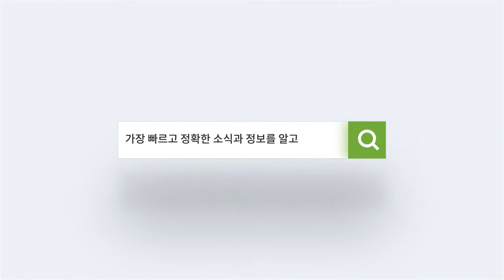FDA, 고령층, 고위험군 등 화이자 부스터샷 승인 / 연방 법무부, 아메리칸 항공 상대로 반독점 소송 제기 / 텍사스 주 정부, 차로 장벽 세워 [9월 23일 달코라영상뉴스]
- FDA, 고령층, 고위험군 등 화이자 부스터샷 승인
- 연방 법무부, 아메리칸 항공 상대로 반독점 소송 제기
- 텍사스 주 정부, 급기가 차로 장벽 세워
- 텍사스 새 낙태금지법으로 타주 원정 낙태 증가